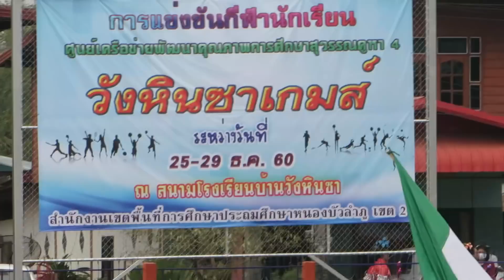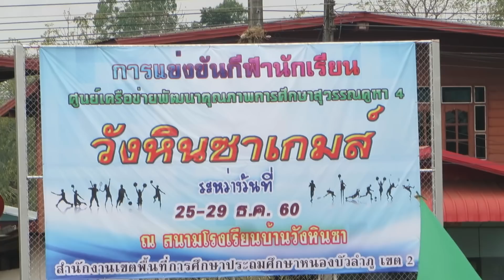วังหินซาเกมส์ 2560